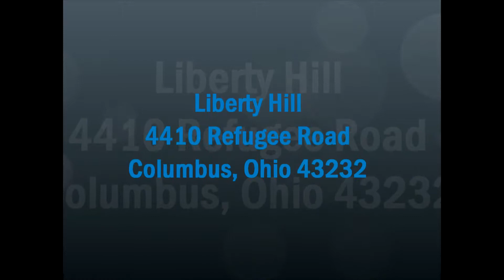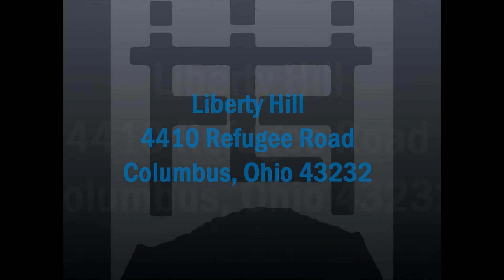The Benefits of Discipleship / John 8:31-36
Sermon from Liberty Hill